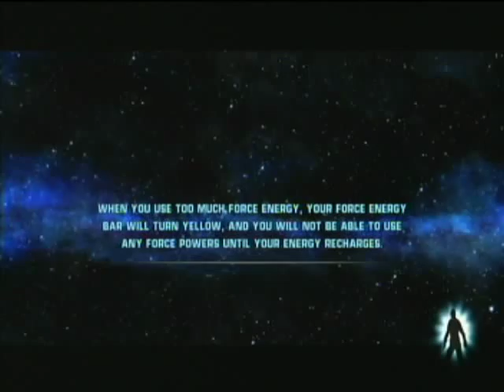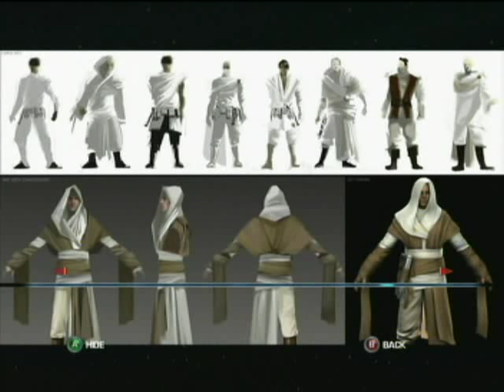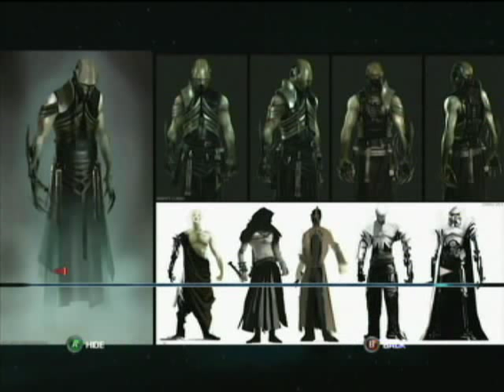Let's Play - The Force Unleashed - Part 28: YES, WE'RE DONE! RACCA TACKA PACKA TOOKA!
WOOOOOOOORP

THE LONG AWAITED, "God when is he ever going to finish this damned Let's Play?" THINGY HAS FINALLY ARRIVED!

YOU CAN BE HAPPY NOW!

Anyways. Prototype will resume tomorrow, so yay.

Oh and don't mind the tapping noises you may hear sometimes, that's my leg bouncing on my mic stand.